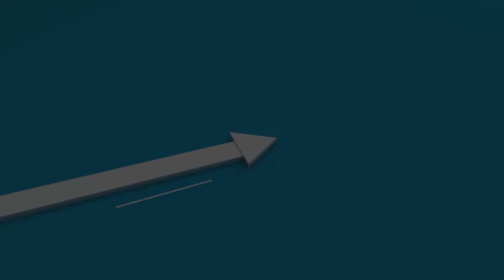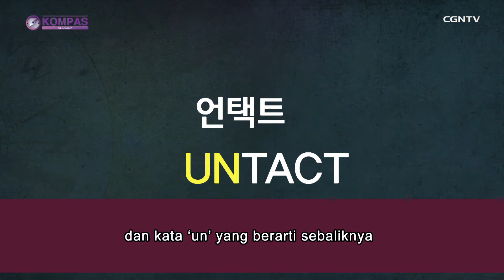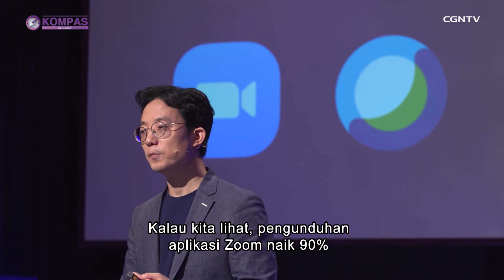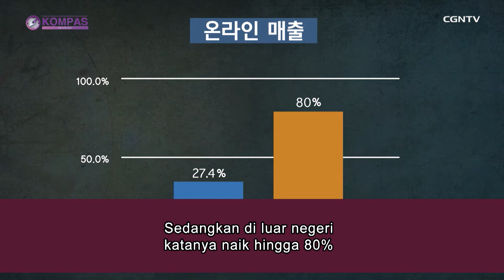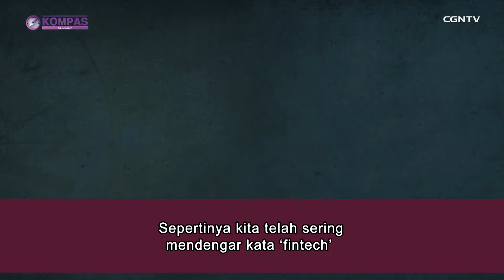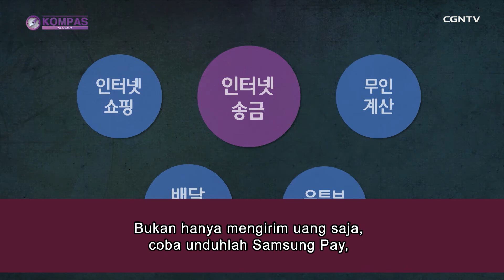[Kompas] Kehidupan yang Baru Pasca COVID 19 Episode 16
Program KOMPAS Spesial Edisi “Covid-19”

Dengan pakar-pakar handal dari negara Korea Selatan, program KOMPAS season terbaru kali ini menyajikan pembahasan mendalam tentang pandemi virus Covid-19 secara terperinci dan berdasarkan data yang akurat.

Selain itu, banyak juga tips untuk kita semua dalam menghadapi dan melawan bersama kesulitan yang ada di hadapan kita dalam kehidupan sehari-hari yang akan dibawakan secara alkitabiah.

Selamat menonton sambil belajar bagi sahabat CGNTV sekalian.
Tetap waspada, berpikir jernih dan berdoa! Tuhan pasti buka jalan dan ada bersama-sama dengan kita~

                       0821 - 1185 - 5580